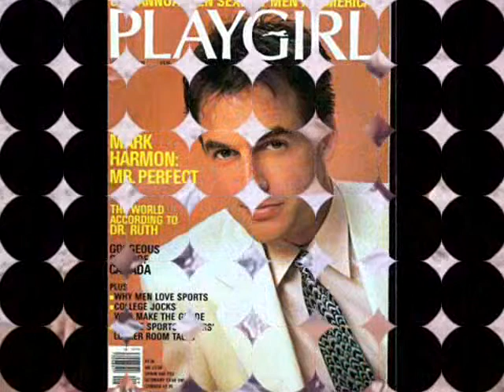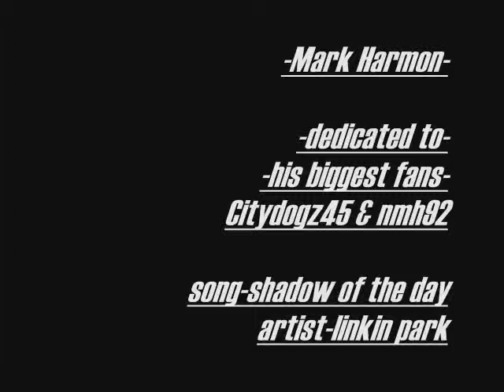mark harmon -shadow of the day re-upload with song Bring me to life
re-uploaded because of stupid copyright on the original
song bring me to life by evenecence